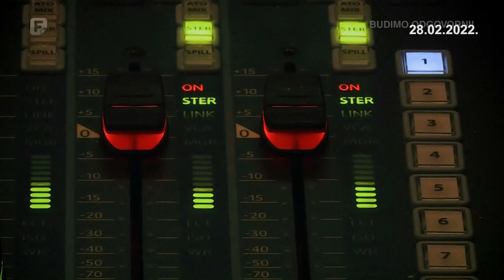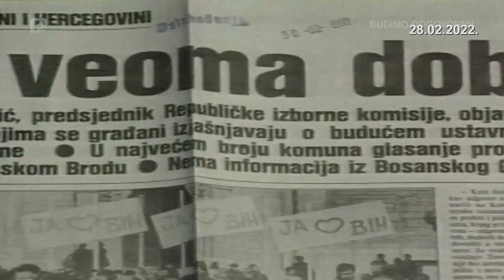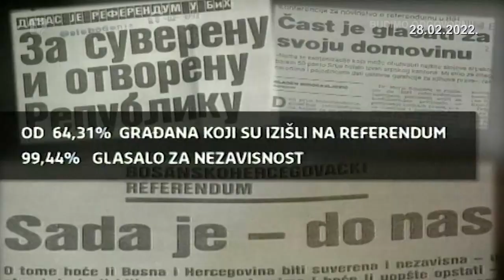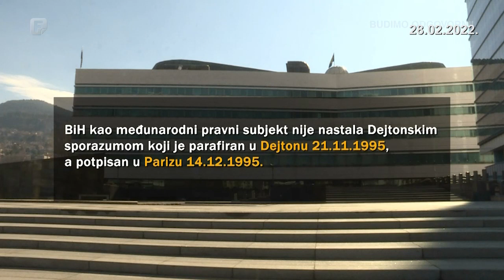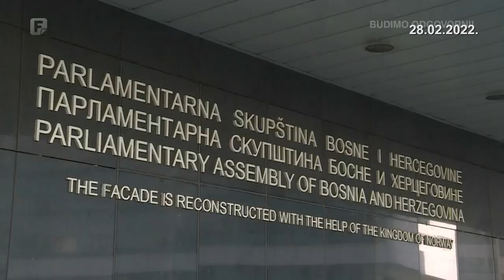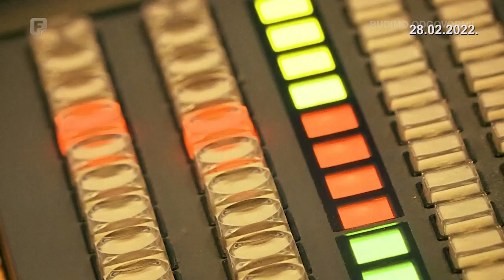Plenum, 28.02.2022.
Trideset godina kasnije, građani BiH i dalje u potrazi za slobodom i ljudskim pravima. Kada će nacionalisti biti poraženi, prestati strahovi od  preglasavanja, hegemonizma? Kako sačuvati legalitet institucija ove zemlje?

Plenum gosti: Denis Bećirović, Miro Lazović, Ivo Tomašević.